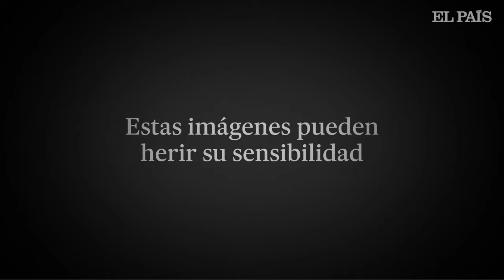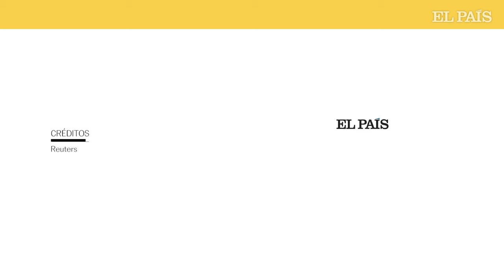Once heridos en corridas de toros tradicionales en Perú | EL PAÍS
Al menos once personas fueron heridas durante los primeros dos días de una fiesta taurina tradicional, conocida como ‘Toro Chutay o ‘Jala Toro’, realizada anualmente en la región de Huancavelica en Perú durante el mes de mayo.

Durante la festividad, los pobladores y visitantes se reúnen mientras algunos asistentes se enfrentan a los animales, animándolos a perseguir a la multitud.